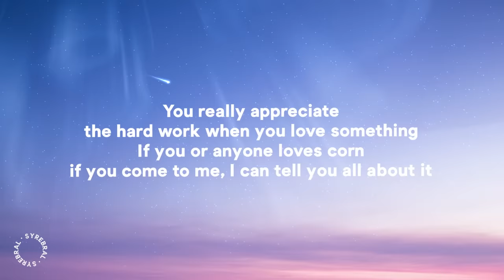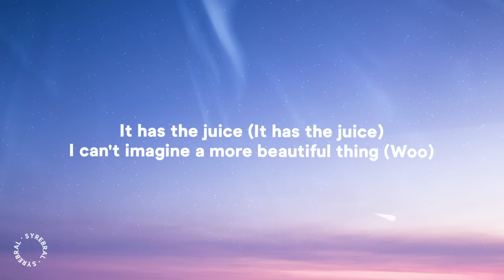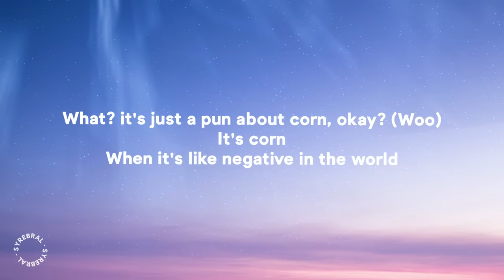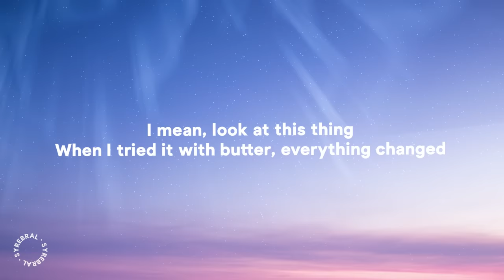it's corn (TikTok Song) (Lyrics) "it's corn, a big lump of knobs"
» Stream it's corn (TikTok Song) (Lyrics) "it's corn, a big lump of knobs"

» Lyrics:
[Intro: Tariq & Julian Shapiro-Barnum]

[Chorus: Tariq & Michael Gregory, Michael Gregory]
It's corn

[Verse 1: Tariq with Michael Gregory]
If you or anyone loves corn, if you come to me, I can tell you all about it
If I was surrounded by corn, I would eat all of it
Grow big and strong
Boil and toast it with the grease
I just saw corn as disgusting, but everything changed

[Verse 2: Tariq, Julian Shapiro-Barnum & Michael Gregory]
I hope you have a corntastic day
A corntastic day?
It's corn
Take the corn break

[Bridge: Tariq with Julian Shapiro-Barnum, Julian Shapiro-Barnum]
Corn dance
Mm, corn
Ippety, bibbly, dibbly-bop, corn dance
Mm
Anything else you wanna say about corn before we go? Yeah
What?

[Outro: Tariq]
It's corn